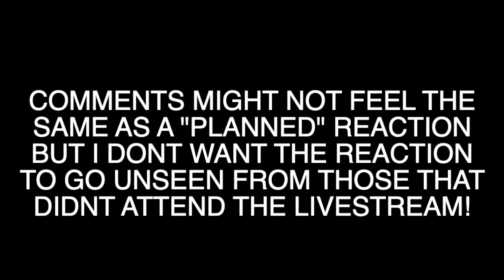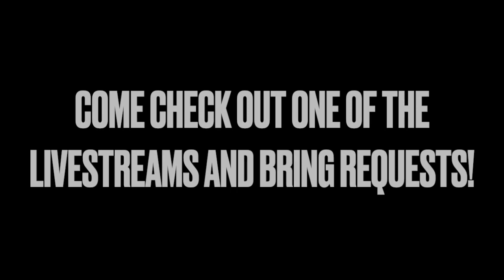Superfruit REACTION | Superfruit Ghost Hunting REACTION | I want to hang out with Scott and Mitch!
In this one I react to Superfruit and their 'Ghost Hunting' vlog!
This was taken from one of my livestreams!

Instagram.com/teatimewithtravisowen